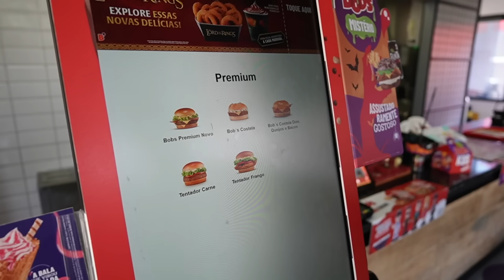Bob's Fish, McFish Voltou… No Bob's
McDonald's comeu mosca e o Bob's correu por fora. McFish, o sanduíche de filet de peixe empanado do McDonald's foi retirado do cardápio já tem alguns anos e os fãs sempre pedem ele de volta. E não é que o Bob's aproveitou a brecha e inventou o Bob's Fish. Na receita, o Bob's Fish é idêntico ao McFish, mas será que é gostoso igual?
👉Uma camisa mais linda que a outra. Aproveita para conhecer as camisas temáticas do Japão. Se você curte ou quer dar um presente bacana e exclusivo, não deixa de conferir as nossas camisas da Loja dos Caçadores.